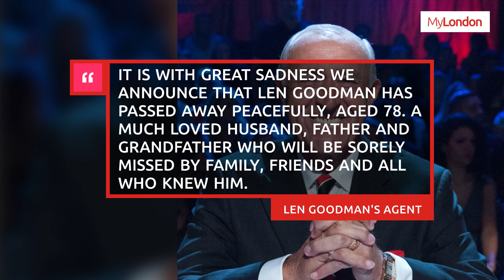Strictly Come Dancing Star Len Goodman Has Passed Away Aged 78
London is saying goodbye to a local legend today (April 24) following the news Len Goodman has died from bone cancer, aged 78. The late star was born in Bromley and had been residing in a hospice in Tunbridge Wells in Kent before passing away on Saturday (April 22). Len grew up in London's East End in an over-crowded two-up, two-down terrace. There was "lots of love and laughter, but very little money", he once recalled.

A statement from his agent said: "It is with great sadness we announce that Len Goodman has passed away peacefully, aged 78. A much loved husband, father and grandfather who will be sorely missed by family, friends and all who knew him."